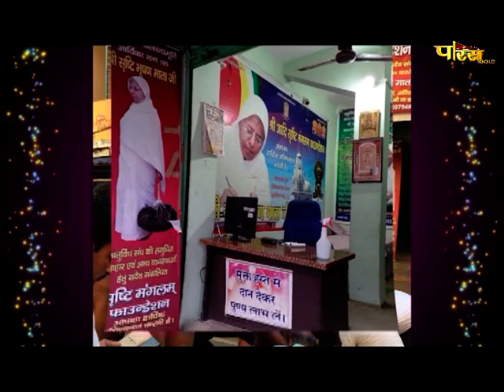Aryika Shri Srishti Bhushan Mata Ji | Mangal Pravachan | आर्यिकाश्री सृष्टिभूषण माता जी | 23/11/21